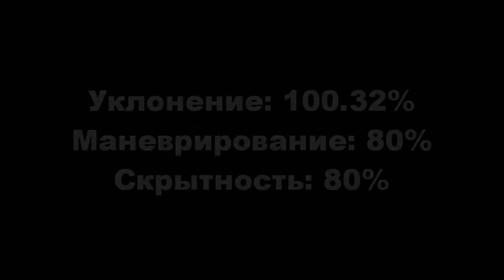"Melting World Online" MWO - Допрыгался.wmv